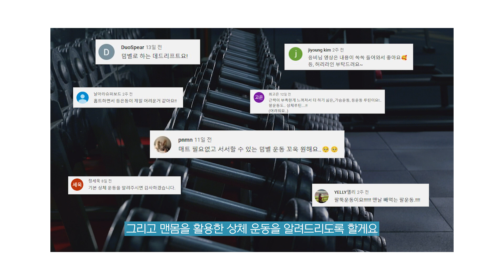상체 올킬! 몰캉몰캉 등과 팔뚝 라인 정리🔥